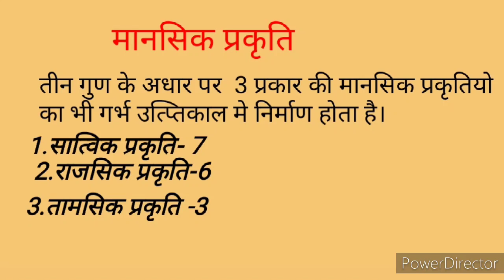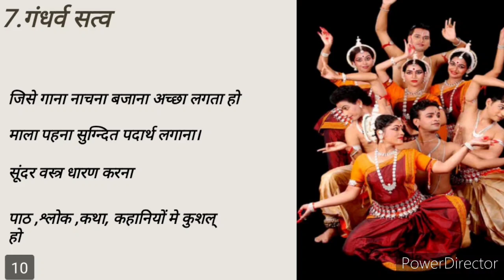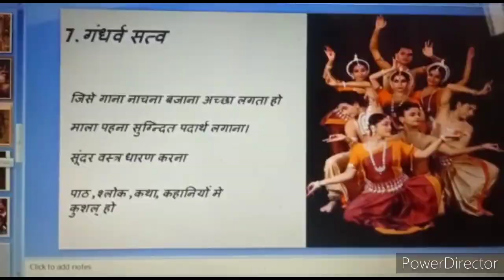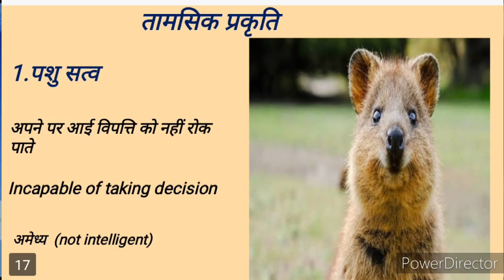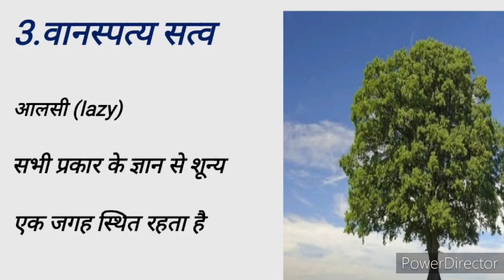Manas Prakriti presented by my student under my guidance